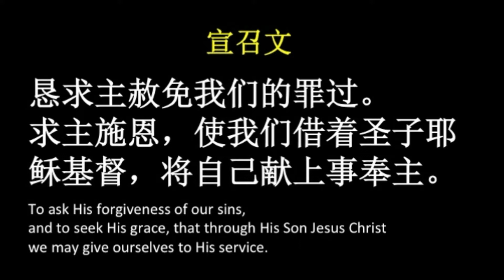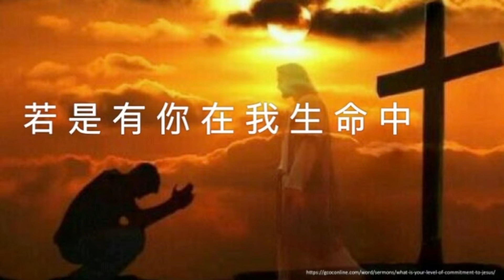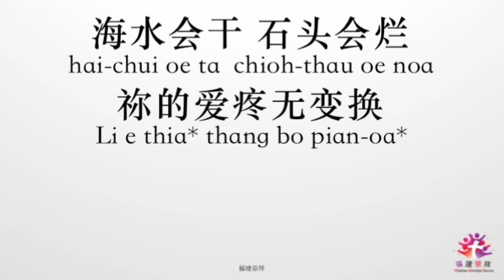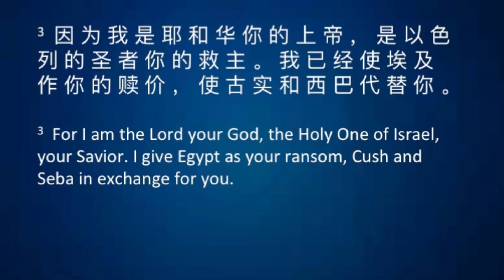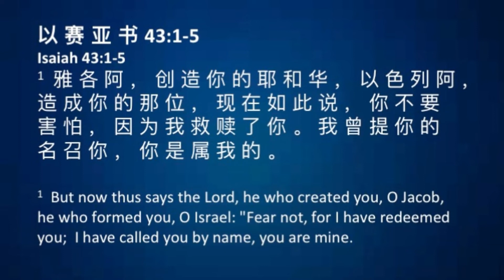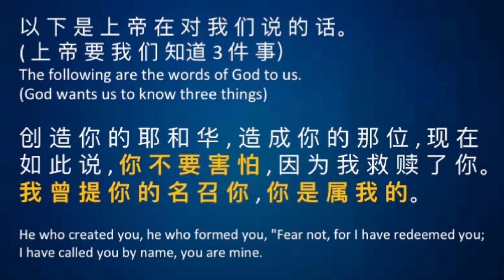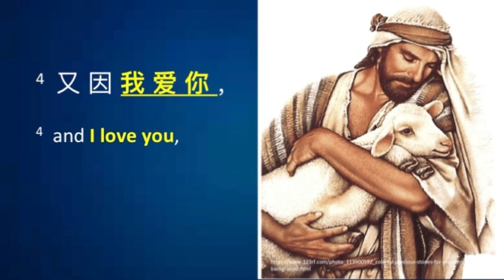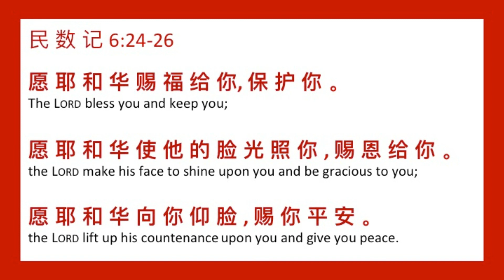You never walk alone - God is with you // Hokkien Service // 12 Jul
“You never walk alone - God is with you.”